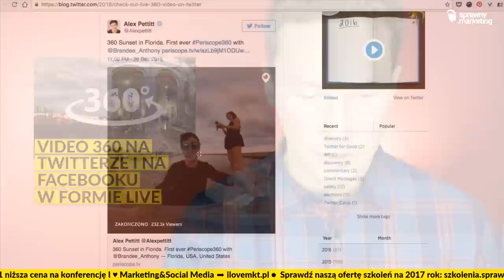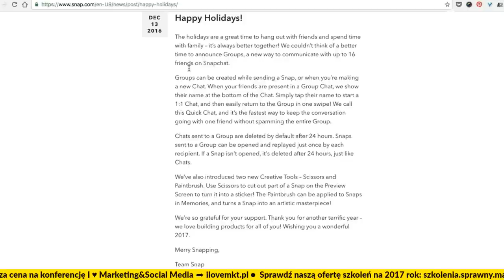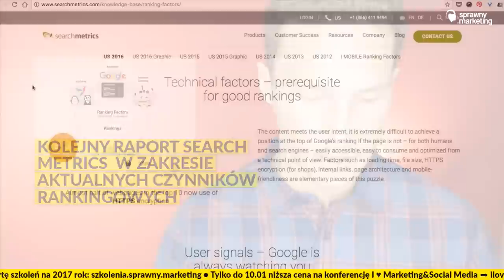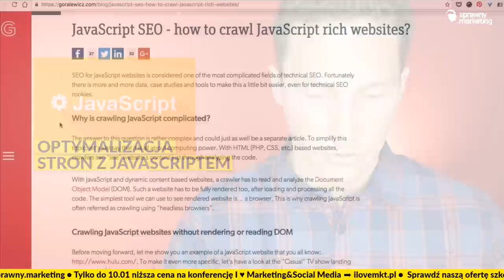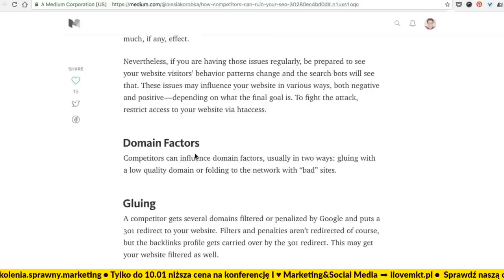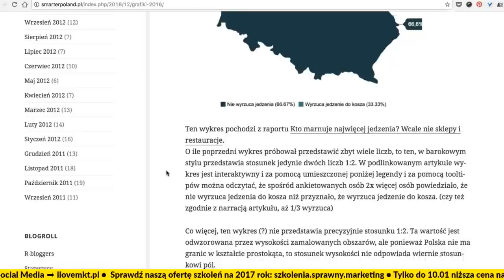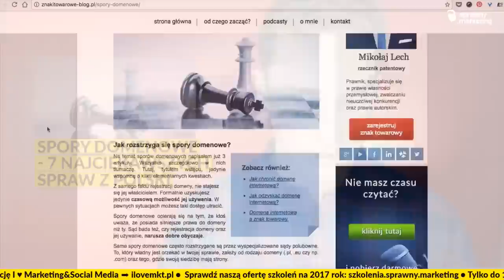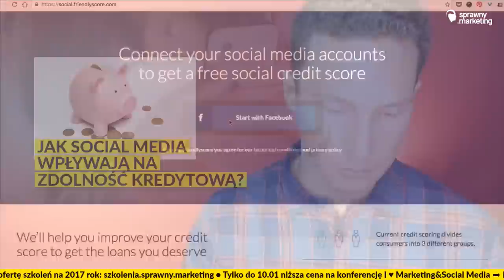MPT #22 Twitter Live 360, Nowy format grafik na Facebooku, Optymalizacja strony z Javascriptem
Dzisiaj w odcinku aż 25 informacji ✚ Nowy format Marketingowego Podsumowania Tygodnia by ℠ ⚠⚠
● 10 wątków SEO
● 6 tematów o Video
● 4 newsy z zakresu PPC
oraz kilka innych tematów wartych uwagi.

2. Video 360 na Twitterze i na Facebooku w formie Live

4. Grupowe rozmowy video…

5. Disney stworzy treści dla snapchata.

6. Tanieją reklamy w TV

9. Czy szybkość strony wpływa na SEO?

10. Co zrobić żeby Wordpress miał 100/100 testu szybkości?

11. SEO Optymalizacja plików PDF

12. Optymalizacja stron z javascriptem

13. Czy CTR ma znaczenie

14. Negatywne SEO - czy jest możliwe i jak się zabezpieczyć?

15. Wtyczka która umożliwia na bardzo szybkie kopiowanie i przenoszenie wordpressa na nowy serwer
Swoja droga ciekawy przykład service marketingu

16. 7000 plaginów do WP z krytycznymi błędami

18. Nowy typ reklamy AdWords?

19 Najgorsze wykresy 2016 roku!

20. Przedwojenne reklamy prasowe

23. Spory domenowe - 7 najciekawszych spraw z Polski

24. System oceniający obywateli  m.in. na podstawie aktywności w sieci

25. Jak Social Media wpływają na zdolność kredytową?